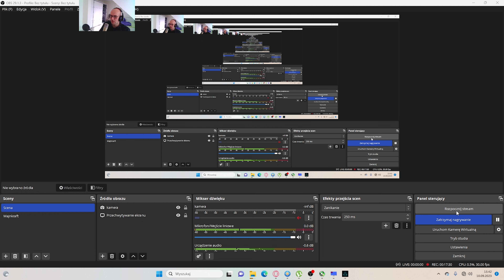Assassin's Creed Valhalla #208 Dzień Święty